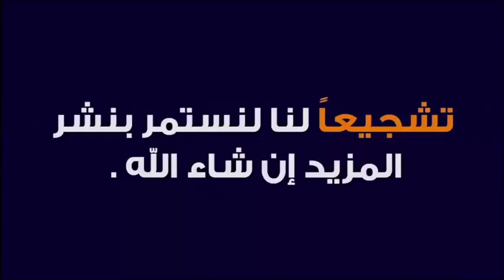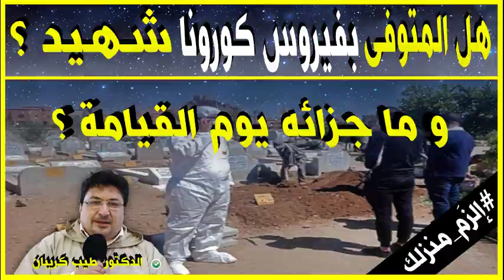هل المتوفى بالفير و س شهيد ؟ وماجزائه و عائلته يوم القيامة ؟ 🕌 مع الدكتور طيب كريبان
جديد 2020 : هل المتوفى بالفيروس شهيد ؟ وماجزائه و عائلته يوم القيامة ؟ 🕌 مع الدكتور طيب كريبان
 ▬▬▬▬▬▬ஜ۩☺۩ஜ▬▬▬▬▬
 ▬▬▬▬▬▬ஜ۩☺۩ஜ▬▬▬▬▬
⛔ أحبابي الكرام ، إذا أعجبكم الفيديو رجاءاً لا تنسوا :

 ▬▬▬▬▬▬ஜ۩☺۩ஜ▬▬▬▬▬
مواضيع سابقة

🕌 عَنْ أَبِي هُرَيْرَةَ، عَنِ النَّبِيِّ صَلَّى اللهُ عَلَيْهِ وَسَلَّمَ قَالَ:
 ▬▬▬▬▬▬ஜ۩☺۩ஜ▬▬▬▬▬
⚠️ توضيح مهم ❗

 ▬▬▬▬▬▬ஜ۩☺۩ஜ▬▬▬▬▬
# هاشتاغ الموضوع #